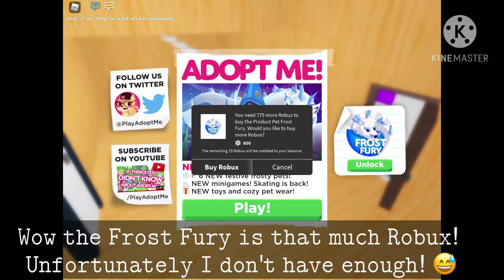KCBuilds! | Winter Holiday Update!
Hello everyone! We just saw the winter holiday update in Adopt Me, we absolutely enjoyed it! Unfortunately Kaylie cannot log into her account currently so we won't be uploading for a bit, but we will still upload one more for the week! Love y'all! 🥰🥰🥰